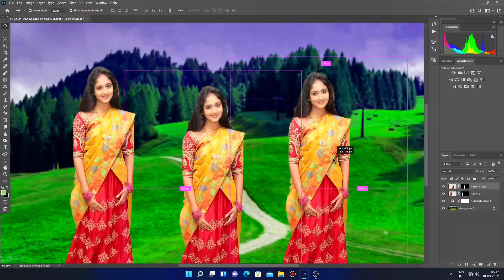How To Joint Picture Editing Background in Photoshop cc, part BP - 17